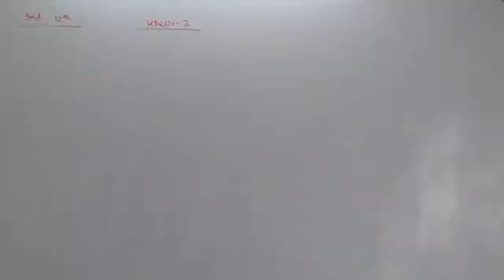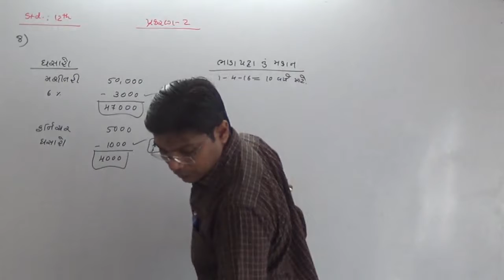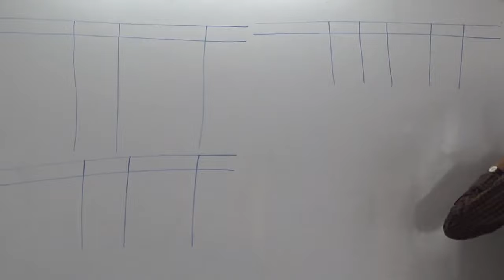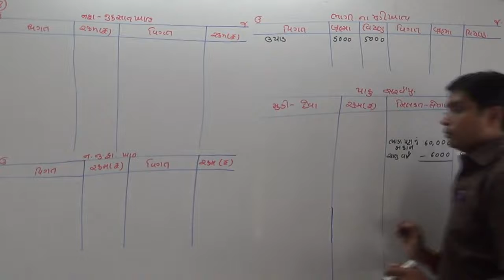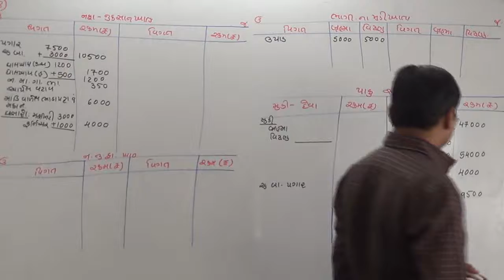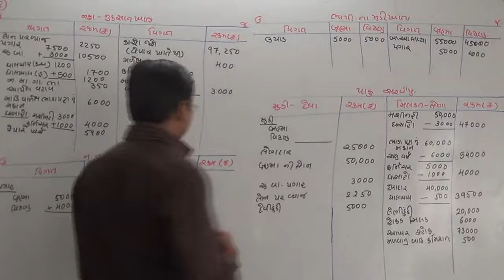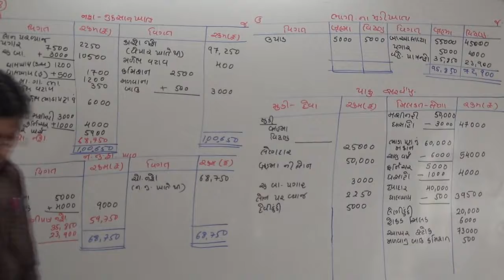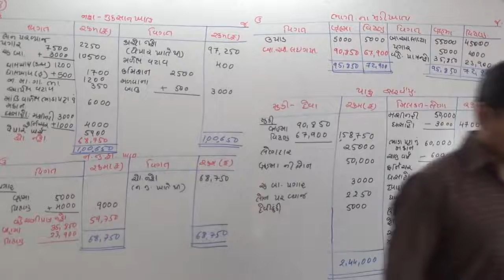STD 12 ACCOUNT Ch 2 (Part 10)